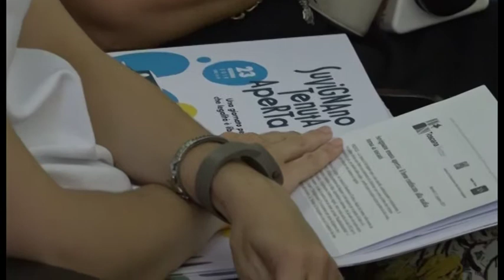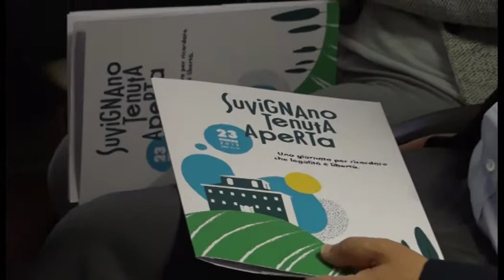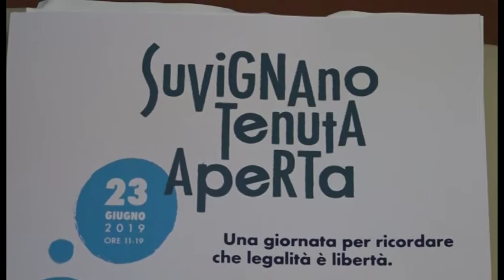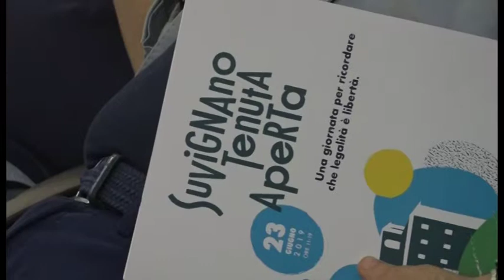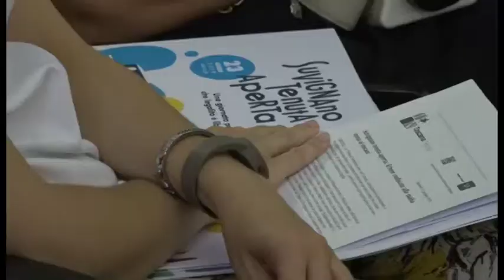Primo piano - tenuta Suvignano